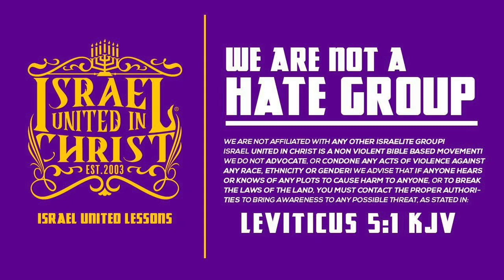IUIC || YOU THE MOST NON BELIEVING CHRISTIAN I EVER MET!